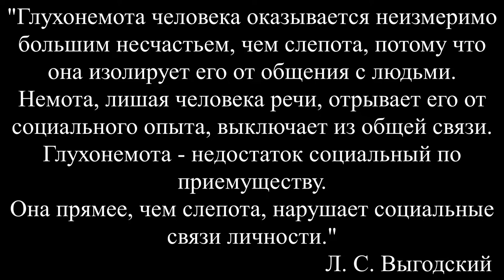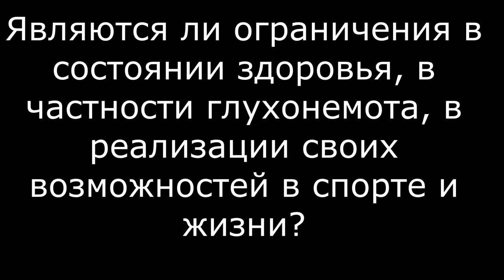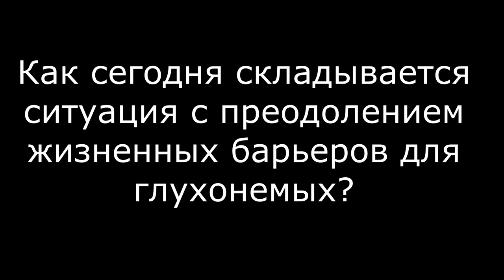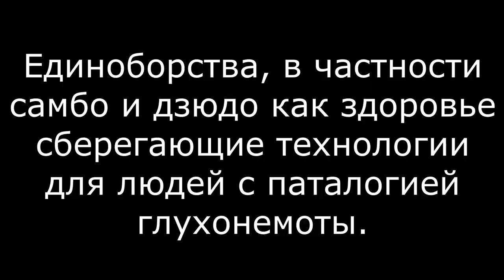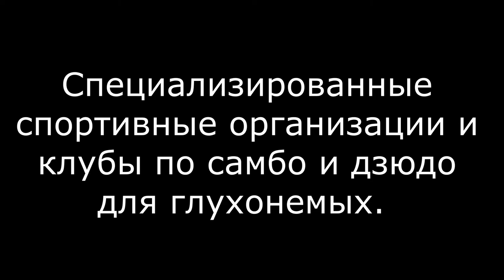САМБО И ДЗЮДО В ЖИЗНИ ГЛУХИХ | ВАЛЕРИЙ РУХЛЕДЕВ | ГЛУХИЕ В СПОРТЕ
Видео доступно для просмотра глухим людям. Интервью с сурдопереводом.

В этом видео мы ведем беседу с президентом общероссийской спортивной федерацией спорта глухих, Чемпионом СССР по самбо и дзюдо, Валерием Никитичем Рухледевым.
Наш разговор о глухих людях в самбо и дзюдо, о преодолении, о достижениях, о человеке.

Это первое интервью из цикла в специальном проекте Романа Карасева, который посвящён людям с патологиями в здоровье, но сильных духом.

Продолжение интервью с Валерием Рухледевым будет в 2022 году.